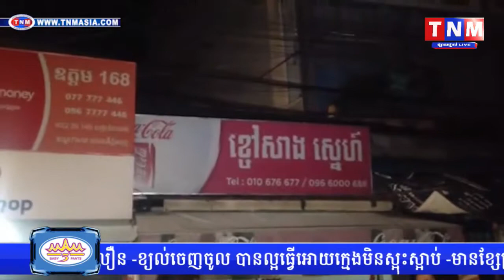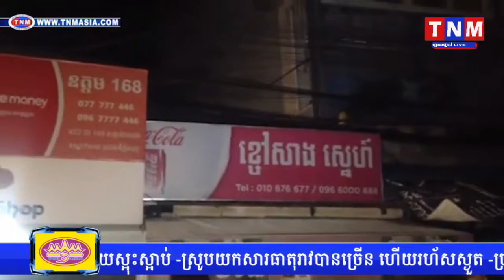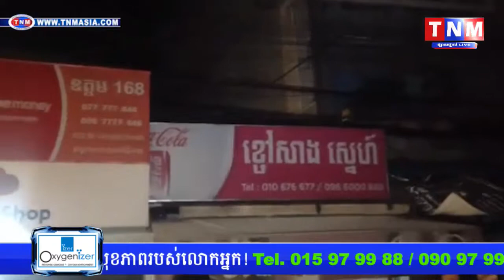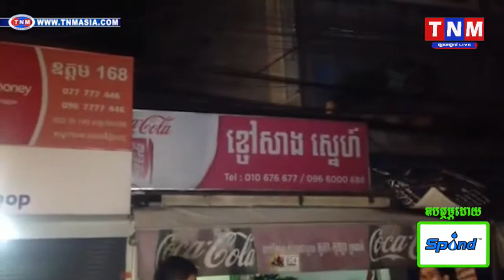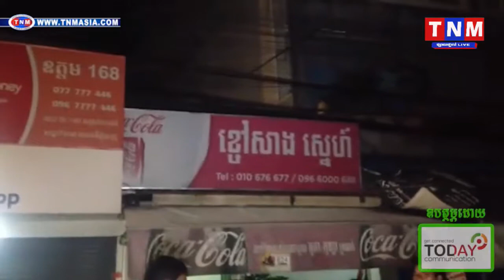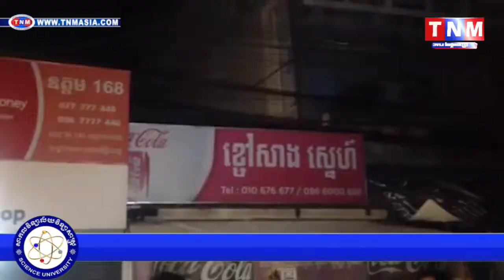TNM នារីវ័យក្មេងម្នាក់ជិតដល់ថ្ងៃការហើយ បែជាត្រូវចោរបាញ់ធ្លុះថ្ពាល់ ប្លន់យកម៉ូតូ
នារីវ័យក្មេងម្នាក់ជិតដល់ថ្ងៃការហើយ បែជាត្រូវចោរបាញ់ធ្លុះថ្ពាល់ ប្លន់យកម៉ូតូ Scoopy018 យ៉ាង សុវត្ថភាព!